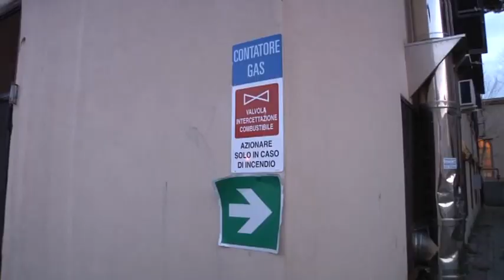Fiumicino caos sfratti - Canale 10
L'unione inquilini di Fiumicino ha inviato una lettera al prefetto  e al sindaco per chiedere la convocazione di un tavolo di unita' di crisi.